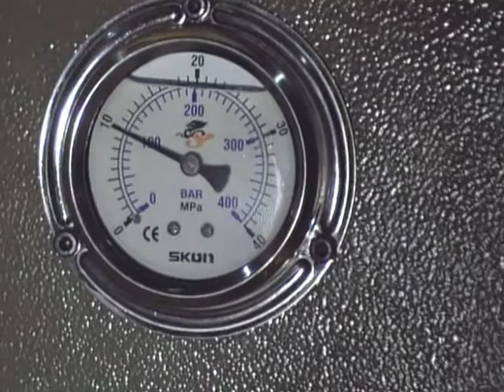USER GUIDE OF HIGH SPEED HYDRAUMATIC PLANISHING MACHINE CQ-19G